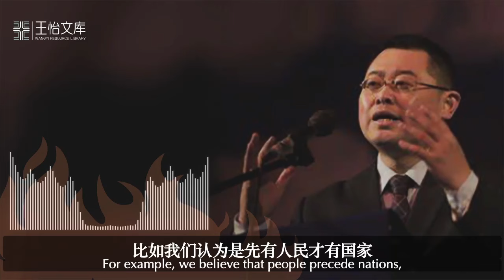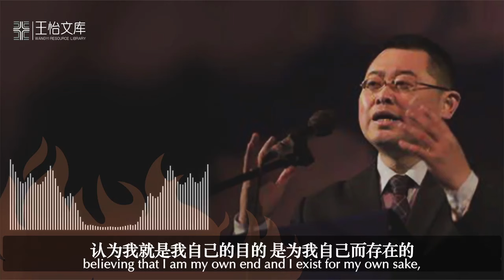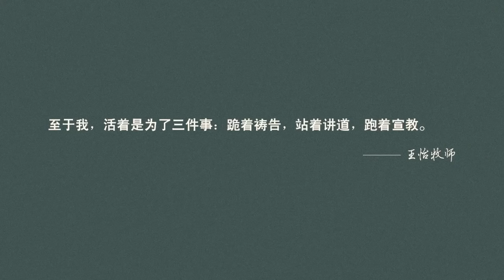基督教信仰的核心